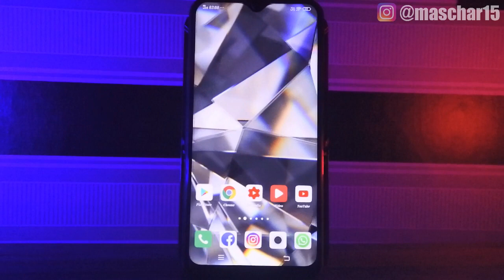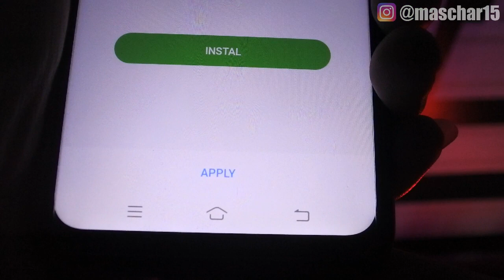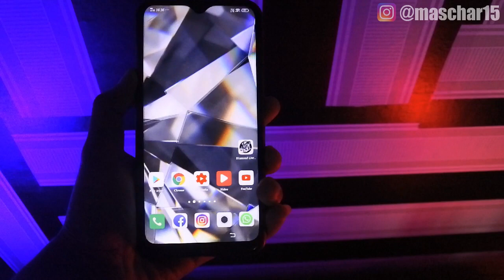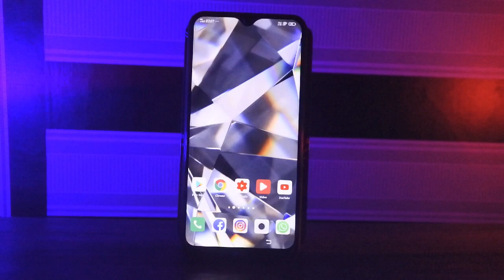Aplikasi Wallpaper Terbaik! 🔥Best Wallpaper Apps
Divideo kali ini aku akan berbagi sebuah aplikasi Wallpaper terbaik.

Berikut! Aplikasi Wallpaper Terbaik! 🔥Best Wallpaper Apps
Diamond Live Wallpaper